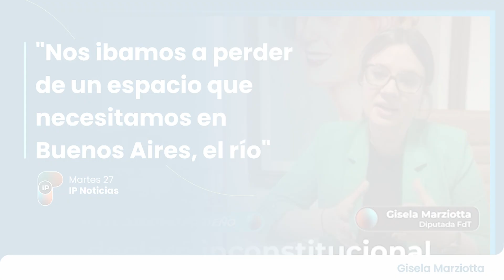El río es de los porteños y las porteñas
Nos íbamos a perder de un espacio que necesitamos en Buenos Aires, el río.